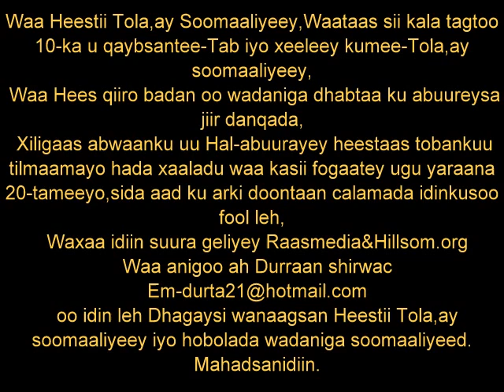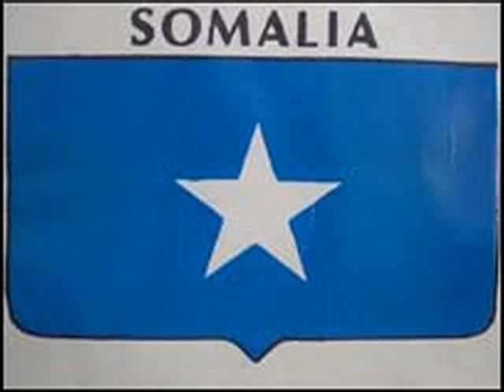Hees--Tola,ay Soomaaliyeey-Raasmedia & Hillsom.org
Waa heestii Tola,ay soomaaliyeey,waa hees wadani ah oo ka hadlaysa xaalada murugsan,waa taas 20-neeyada usii kala baxdey, By-Raasmedia & Hillsom.org